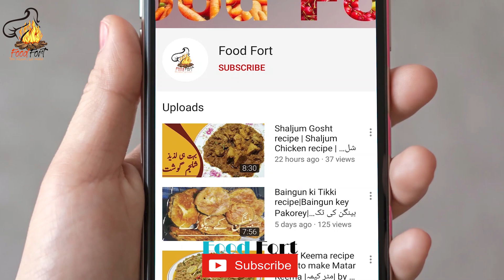How to freeze Tomatos| Tamatar freeze karney ka tariqa| ٹماٹر کیسے فریزکرتے ہیں|Food Fort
Asalamo Alaikum viewers How are you. Today i Share How to we freeze Tomato;s for almost one years.